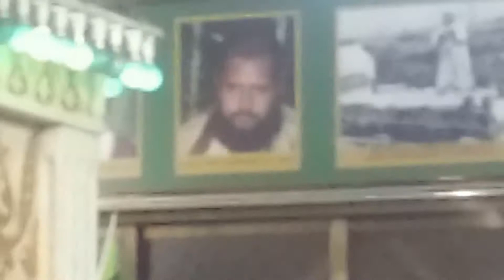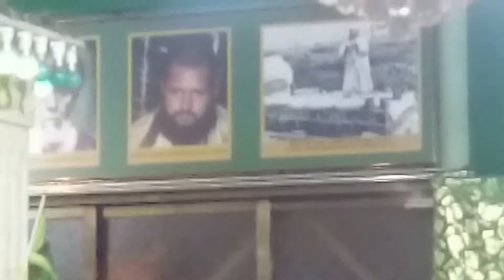Ali shahbaz qalandar by zubair sultani at hazrat qurban shah baba dargah mahim.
At 2017 mahim kabrastan